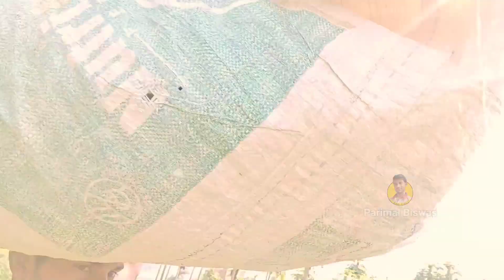বেশ অনেকদিন পর জলঙ্গী নদীতে মাছ ধরা হলো | Fishing in jalangi river | Daily lifestyle vlog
বেশ অনেকদিন পর জলঙ্গী নদীতে মাছ ধরা হলো | Fishing in jalangi river | Daily lifestyle vlog | Parimal Biswas

Tatkini fishing and fishing bait
জলঙ্গী নদীতে ছিপ দিয়ে রুই ও বাটা মাছ ধরা
নদীতে ছিপ দিয়ে মাছ ধরার কৌশল
জলঙ্গী নদীতে ছিপ দিয়ে মাছ ধরা
মাছ ধরার কৌশল
মাছ ধরা
নদীতে মাছ ধরার কৌশল
মাছ ধরার চার ও টোপ
রুই মাছ ধরার কৌশল
টাটকিনি মাছ ধরা
রুই মাছ ধরার চার ও টোপ
টাটকিনি মাছ ধরার কৌশল
টাটকিনি মাছ ধরার চার ও টোপ
রায়ক মাছ ধরার কৌশল
রায়ক মাছ ধরা
পরিমল বিশ্বাস
নদীতে রুই মাছ ধরার কৌশল
পুটি মাছ ধরার কৌশল
জলঙ্গী নদীতে মাছ ধরার কৌশল
জলঙ্গী নদীতে মাছ ধরা
মাছ ধরার পদ্ধতি
মাছ ধরার ফাঁদ
Fishing in jalangi river
Traditional hook fishing
Catching fish
Hook fishing
Fish catch
Fishing videos
Fishing hooks
Jalangi
Rivers
Fish video
Fish trap
Fishing with hook
Hook
Fishing
Fish
Fish hooks
Parimal biswas
Fishing bait
Puti mach dhora poddhoti
Puti mach dhora
Rui fishing bait
Tatkini fishing bait
Traditional fishing video
Traditional hook fishing
Fish bait
Fishing with hook
Fishing in river
Hook fishing in village river
Hook fishing in india
Vlog video
Vlogs
Vlog
Daily vlog
Parimal biswas vlog
Parimal biswas video

শর্তাবলী:
আমাদের যে কোন ভিডিও কেউ কপি করে কোথাও আপলোড করবেন না। আমরা ধরতে পারলে আইনত ব্যবস্থা নেয়া হবে। কোন নোটিশ ছাড়াই স্টাইক দিয়ে দেয়া হবে। আসুন আমরা কপিরাইট থেকে বিরত থাকি এবং অন্যের কাজের প্রতি শ্রদ্ধাশীল হয়।